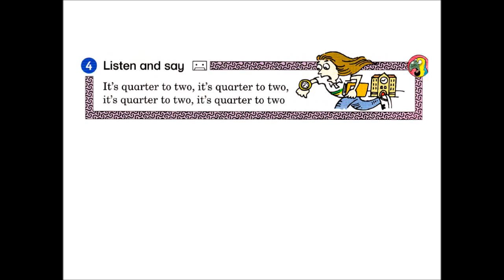GSG_3_U_5_4_p_17_It’s_quarter_to_two